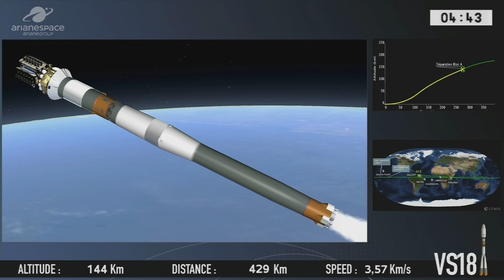Soyuz ST-B launches four O3b MEO satellites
For Arianespace VS18 mission, a Soyuz ST-B (Soyuz 2.1b / Fregat-MT) launch vehicle launched four additional O3b MEO (Medium Earth Orbit) satellites in the constellation operated by SES Networks, from the Soyuz Launch Complex (ELS) in Sinnamary, French Guiana, on 9 March 2018, at 17:10:06 UTC (14:10:06 local time in French Guiana).

Credit: Arianespace